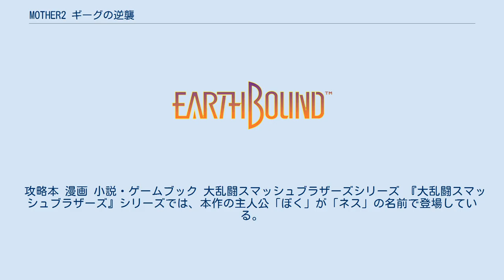MOTHER2 ギーグの逆襲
MOTHERシリーズ 」 MOTHER2 ギーグの逆襲 『MOTHER2 ギーグの逆襲』（マザーツー ギーグのぎゃくしゅう、英題: MOTHER2 Gyiyg Strikes Back!（国内）、EarthBound（国外））は、1994年8月27日に任天堂より発売されたスーパーファミコン用のコンピュータRPG。
 前作『MOTHER』の発売から約5年後の1994年に発売されたMOTHERシリーズ第2作目。
スーパーファミコン用ソフトとして制作された。
前作に続き、コピーライターの糸井重里がゲームデザインとシナリオを手掛けている。
キャッチコピーは「大人も子供も、おねーさんも。」。
 3人の少年と1人の少女が宇宙人「ギーグ」の地球征服の野望を阻止するために広大な世界を冒険する姿が描かれる。
タイトルは「2」だが物語のシナリオは前作と関係無く、戸田昭吾は前作を「ヨーロッパ映画」と例えた上で本作を「（前作の）ハリウッドリメイク的作品」としている。
 広告宣伝には木村拓哉を起用。
テレビCMは、ゲームの中身には全く触れずに木村と幼稚園児による喫茶店内でのやりとりを見せる内容だった。
 1997年9月30日にはゲームソフトの書き換えサービス「ニンテンドーパワー」用ソフトの一つとして本作の販売が開始。
また2003年6月20日には、ゲームボーイアドバンス用ソフトとして、前作『MOTHER』と本作を収録した『MOTHER1+2』が発売された。
 2013年3月20日から4月18日までの期間中、「ファミコン生誕30周年記念 Wii U バーチャルコンソール 体験キャンペーン」の一環として、本作のWii U用バーチャルコンソールが30円で販売された。
この間、任天堂が運営するSNS「Miiverse」のコミュニティーでは「MOTHER2 ふっかつさい」が行われ、この中では糸井重里もコメントを寄せた。
その後、2013年4月27日より正式に配信が開始された。
また、2016年3月4日より、Newニンテンドー3DS用バーチャルコンソールとしても配信されている。
 『EarthBound』のロゴ 日本国外でのタイトルは『EarthBound』（アース・バウンド）で、北米では1995年6月5日に発売され、欧州では2013年7月18日にWii U用バーチャルコンソールとして初めて配信された。
MOTHERシリーズでは、2015年に前作がWii U用バーチャルコンソールとして配信されるまで、長らく国内外で公式にリリースされていた唯一の作品であった。
 2017年9月29日に海外で発売された海外版スーパーファミコン「Super Nintendo Entertainment System」の復刻版「SNES Classic Edition」（欧州では「Nintendo Classic Mini: Super Nintendo Entertainment System」）には、内蔵ソフトの一つとして『EarthBound』が含まれている。
一方、日本で2017年10月5日に発売された同種製品「ニンテンドークラシックミニ スーパーファミコン」には『MOTHER2 ギーグの逆襲』は含まれていない。
 2006年に本作の続編となる『MOTHER3』が発売された。
 主に前作との変更点について記述する。
 イーグルランドの地方都市、オネット。
その北のはずれにある家では、少年が家族と暮らしていた。
そして少年の家の隣には、同年代の少年ポーキー・ミンチとその家族が住んでいた。
 ある日の夜、少年の家の裏山に隕石が落下した。
それから夜が更けた頃、少年の家にポーキーが現れ、隕石を見に行ったきり行方不明になった弟・ピッキーの捜索を少年に依頼した。
少年はポーキーと共に裏山へ向かい、隕石の落下地点にいたピッキーを発見、一同が家に帰ろうとした時、突然、隕石の中からカブトムシのような生き物が飛び出してきた。
 その生き物は「ブンブーン」と名乗り、10年後の未来から来たと語った。
ブンブーンによると、未来の世界は、地球征服を目論む宇宙人「ギーグ」の侵略により惨憺たる状況になっているという。